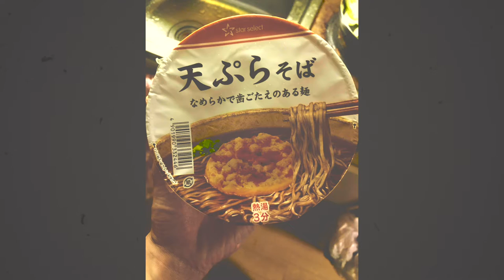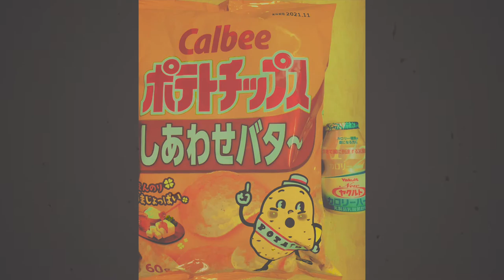髙本健人 今夜、私が頂くのは… 総集編| Uber Eats